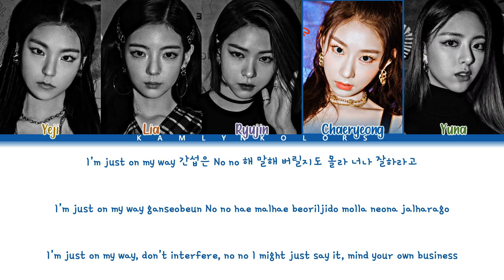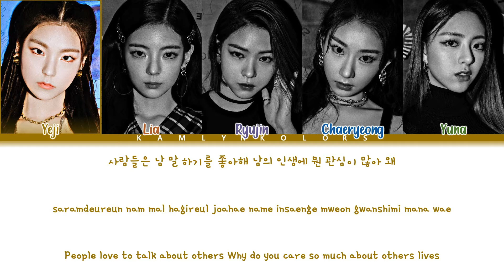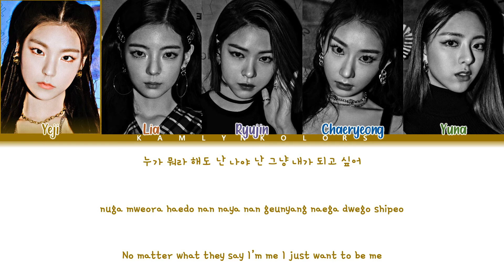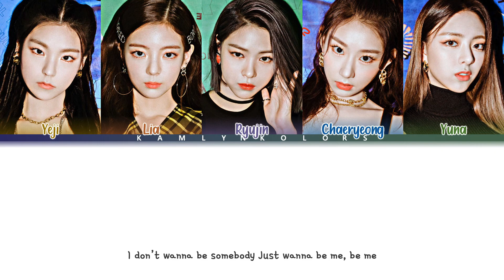ITZY (있지) 'WANNABE' (Color Coded Lyrics Han|Rom|Eng)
Artist - ITZY (있지)
Song - WANNABE
Released - 03/09/20